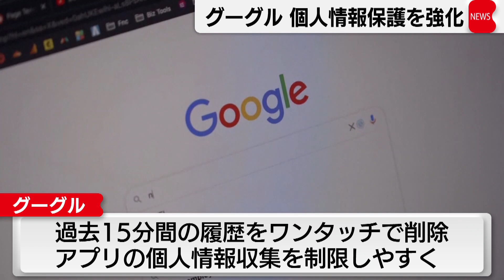グーグル 個人情報保護を強化（2021年5月19日）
アメリカのグーグルは18日、検索や基本ソフト「アンドロイド」で個人情報の保護を強化する新機能を発表しました。
過去15分間の検索履歴をワンタッチで削除できるようにするほか、アプリが収集できる個人情報を制限しやすくします。
また、正確な位置情報の代わりに、おおよその位置をアプリに提供することも可能になるということです。